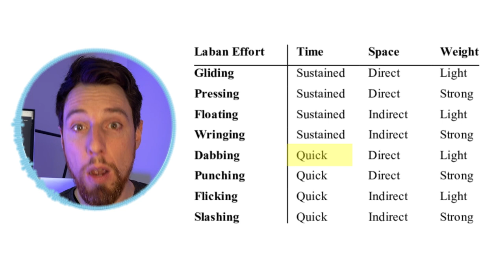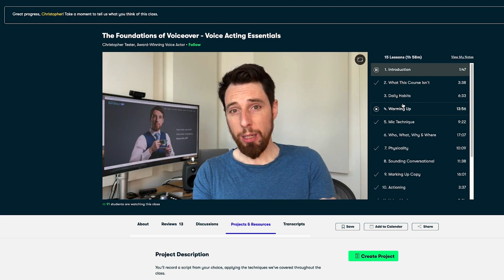Using Laban for Voiceover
How Rudolph Laban's efforts can help both voice actors and directors to make clear performance in choices.

Do you have a voice over question you'd like answered?